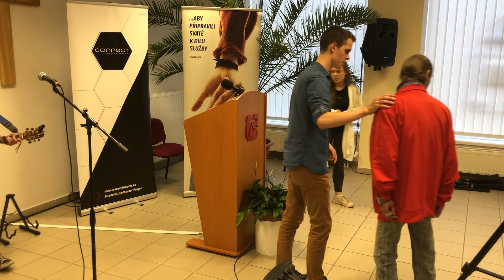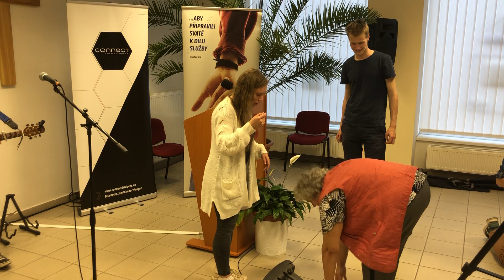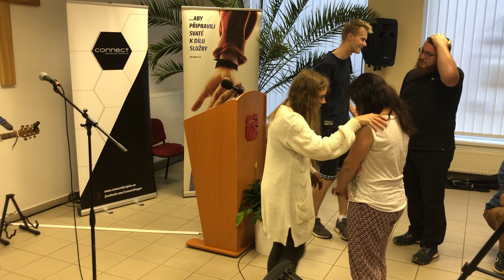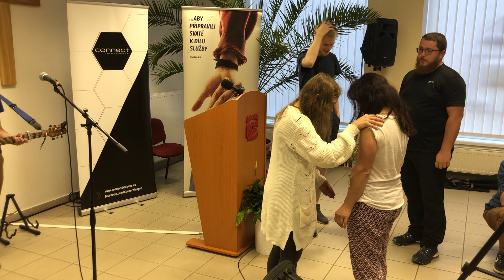So Blansko vecer 6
00:00:00 úvod